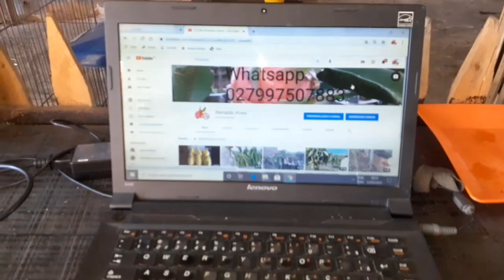PITAYA DICAS DE MUDAS